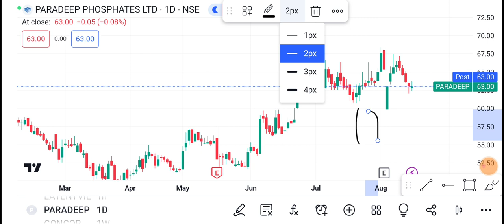17 August Pardeep Phosphates Share | Pardeep phosphate Share latest news | share price today news